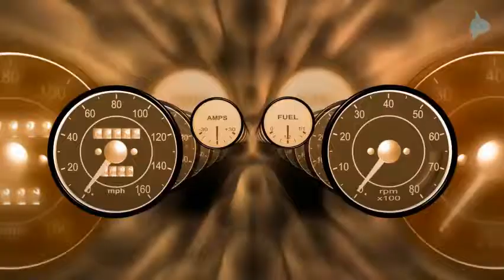Pershing 50 - Crewed Motor Yacht Charter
Pershing 50 - Crewed Motor Yacht Charter in Croatia 2018